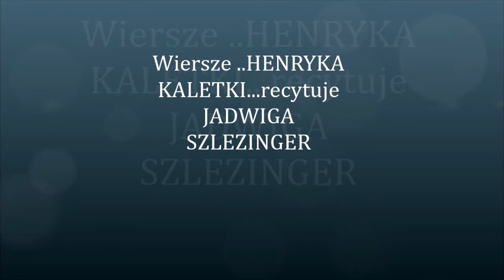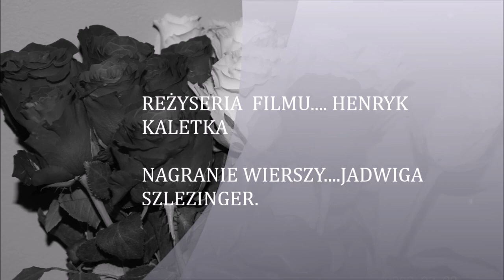Wiersze HENRYKA KALETKI ... recytuje... JADWIGA SZLEZINGER